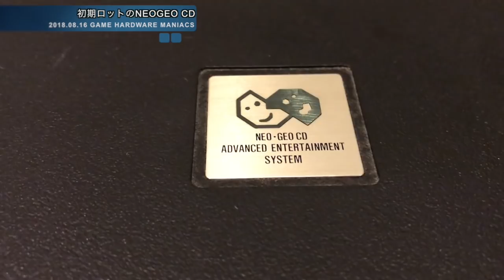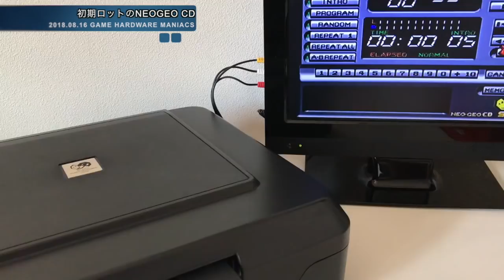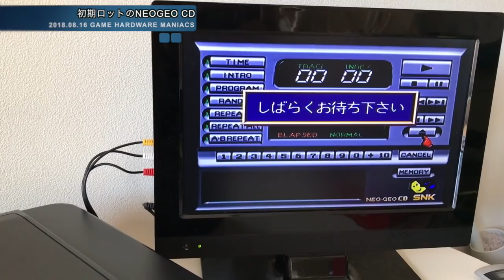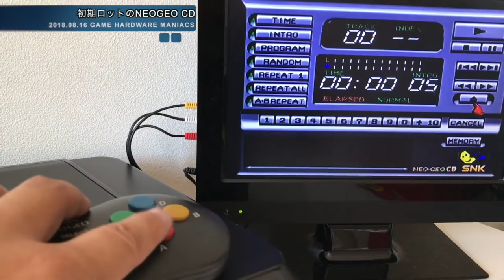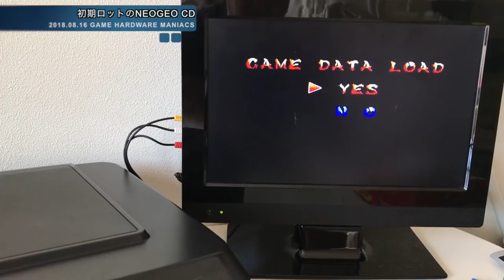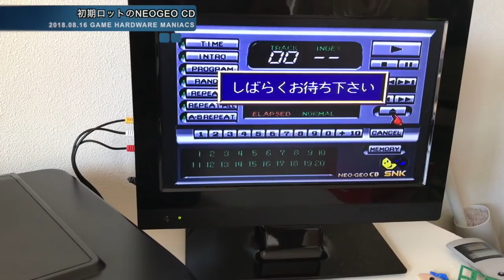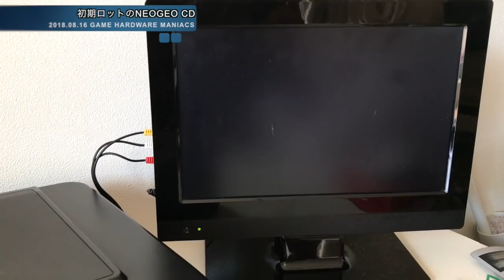【NGCD】フロントローディング版"NEOGEO CD"起動！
フロントローディング版"NEOGEO CD"起動！